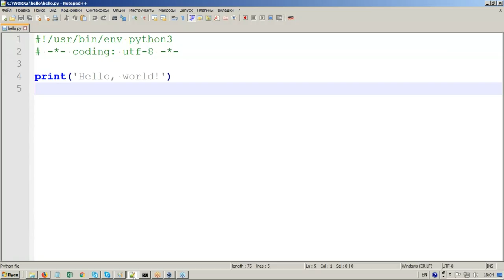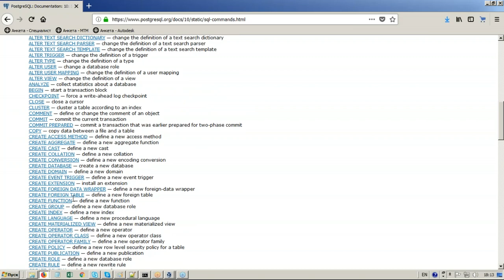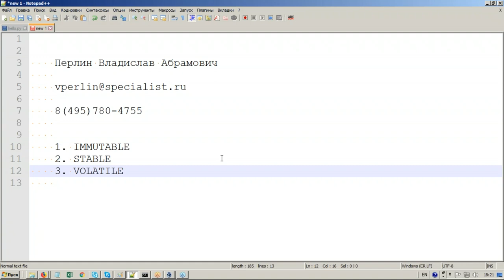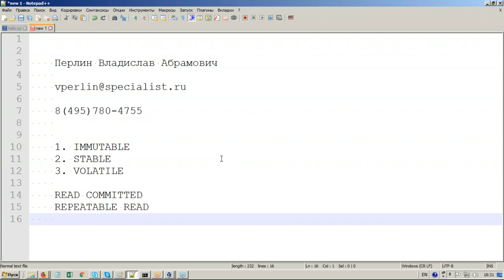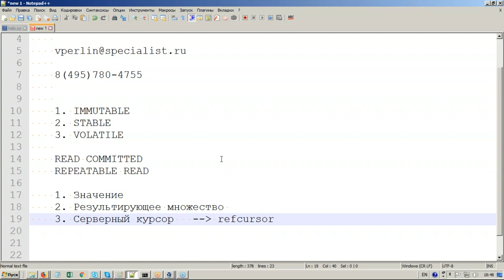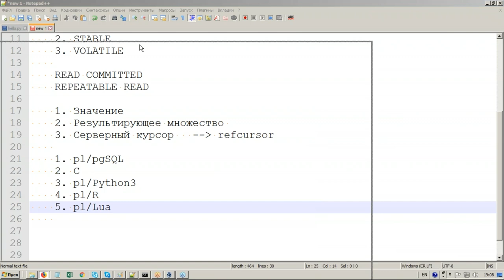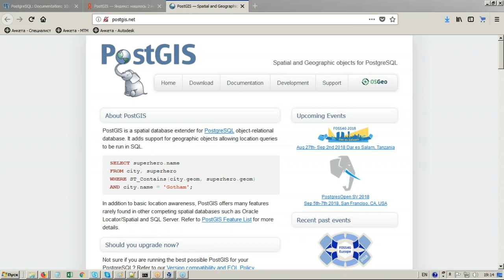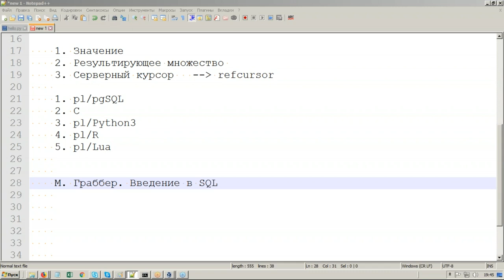Некоторые возможности функций в PostgreSQL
На бесплатном семинаре учебного центра "Специалист" при МГТУ имени Баумана вы узнаете о применении функций к работе с результирующими множествами и составными типами в PostgreSQL. Также будут затронуты возможности функций на процедурных языках: Pl/Python, С.

Проведет мастер-класс замечательный программист с 25-летним стажем работы, автор нескольких курсов по языкам программирования и базам данных Владислав Абрамович Перлин.

Курс "PostgreSQL: Уровень 1. Основы SQL"

Курс "PostgreSQL: Уровень 2. Продвинутые возможности"